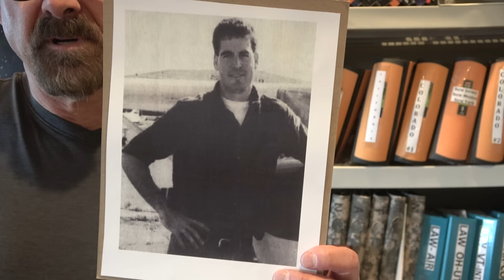Missing 411 David Paulides Presents Cases from Washington & Florida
This segment contains cases from Florida and Washington
Michael Mergen FL- Missing Jan 24, 1990
Henry Salvatory, FL
Jason Lovelady, WA
Here are links to our DVDs, Blu Rays, online store and our most watched videos- by categories.

Link to order online version of the movie: